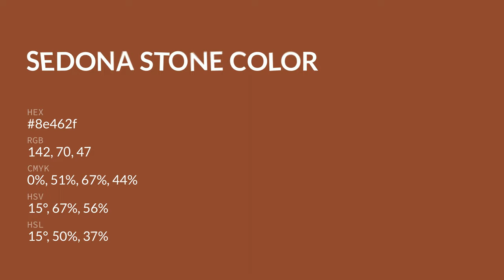Sedona Stone color 8e462f hex color - Orange color - Cool color 8e462f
What color is Sedona Stone ? 8e462f hex color - Orange color - Cool color 8e462f

Hex 8e462f Color Code is also known as Sedona Stone color.